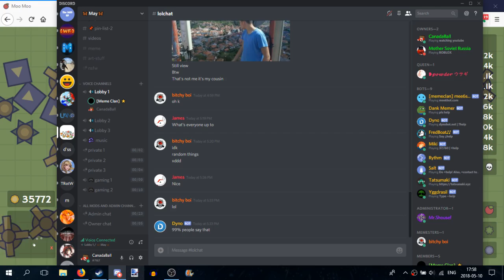Moomoo.io gaming ep 1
Ye i will start upload random games like any youtuber.
:D